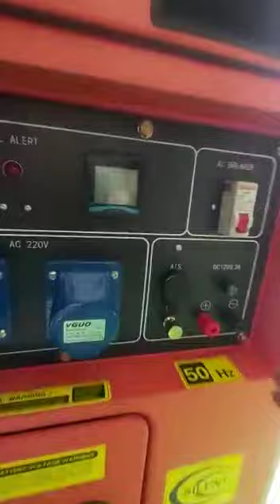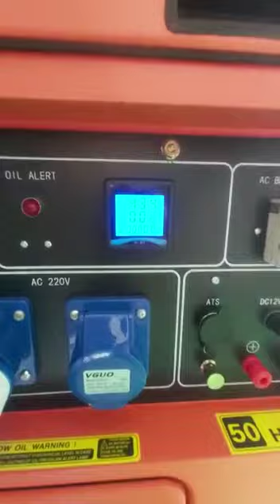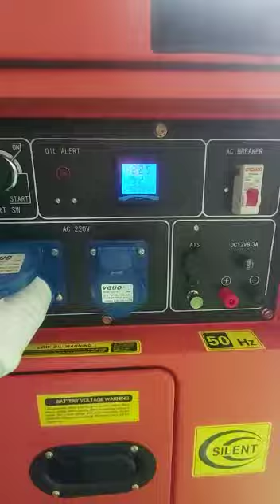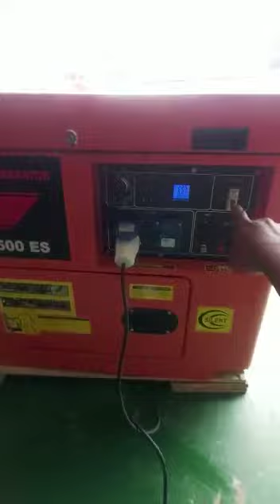genset silent diesel 5000 watt Matsumoto Platinum